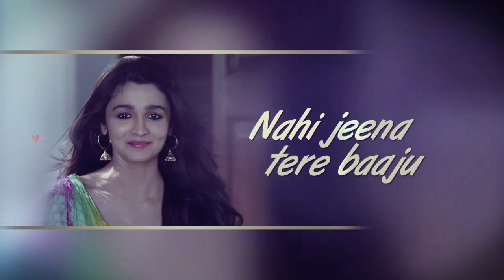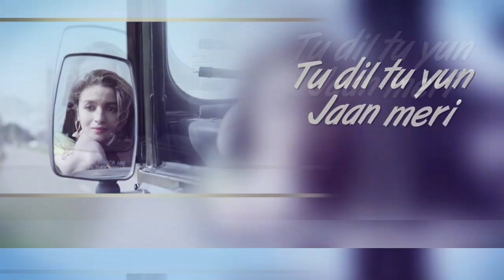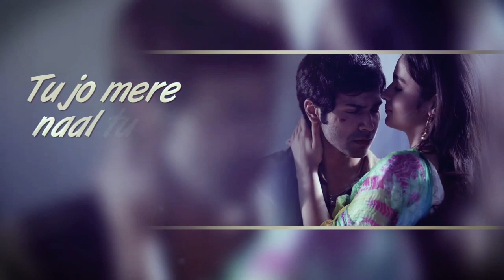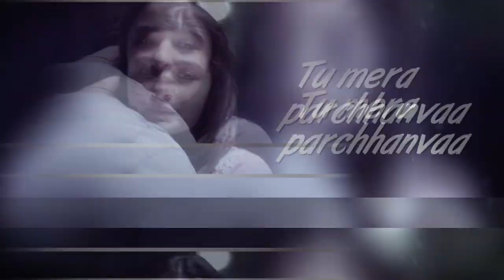Samjhawan | Sunam (Cover Version) | Humpty Sharma Ki Dulhania | Amir Nawaz Baba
Original song Credits:
Singer: Arijit Singh, Shreya Ghoshal
Originally Composed by: Jawad Ahmed
Lyrics: Ahmad Anees (new additions by: Kumaar)
Film: Humpty Sharma Ki Dulhania